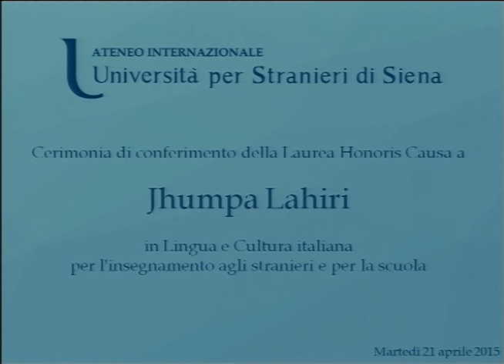Laurea Honoris Causa Jhumpa Lahiri, cerimonia di conferimento della laurea